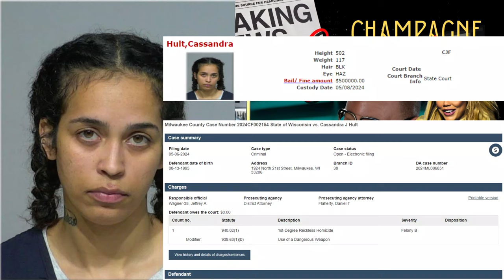When posting your location gets you served | Chrisean Rock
So it looks like Chrisean Rock has finally been served in the James Wright case against her. Apparently, she posted her location and she was served at her football game.